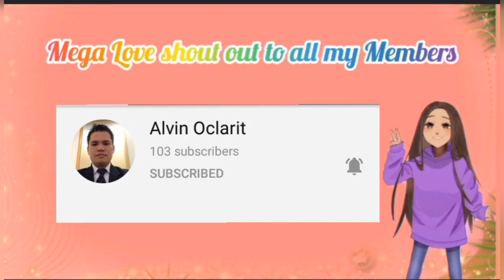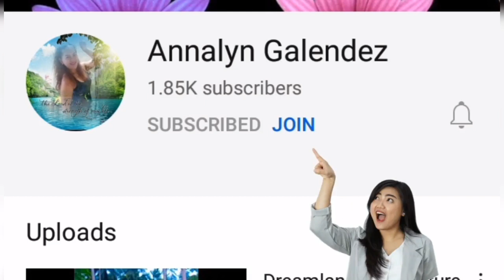MUKBANG ll DINNER TIME WITH LEONG I CHENG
Annalyn Galendez